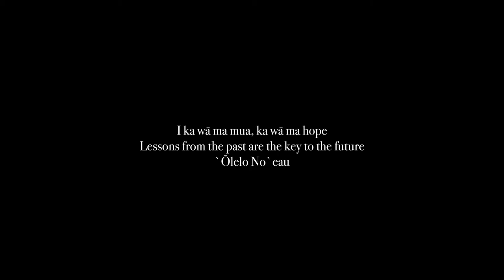Kualoa Farms & Livestock by Etienne Aurelius